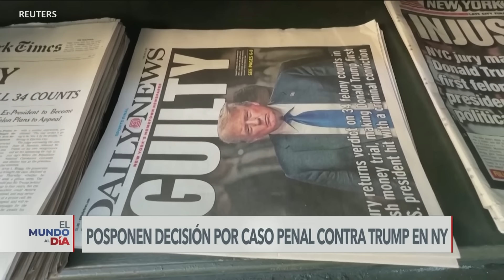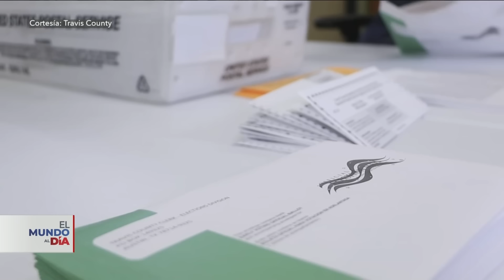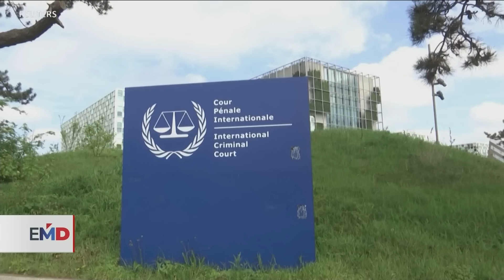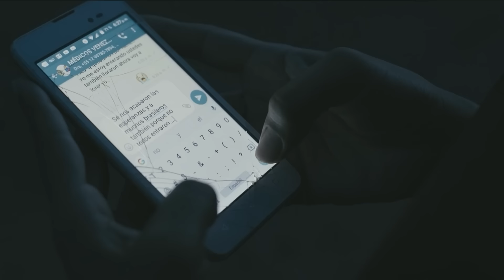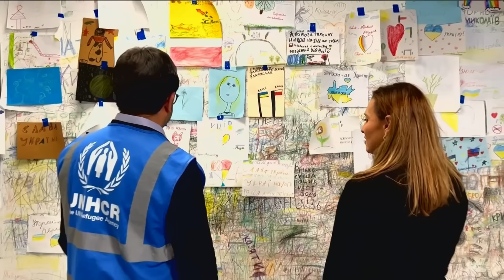🔴 Noticias del 6 de septiembre: 135 presos políticos de Nicaragua son liberados | Noticiero completo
El Gobierno de Nicaragua liberó a 135 presospolíticos y religiosos que habían sido acusados de apoyar protestas antigubernamentales. Esto se produce tras una serie de conversaciones secretas negociadas por el Gobierno de JoeBiden. Los prisioneros fueron trasladados a Guatemala, donde tendrán la oportunidad de solicitar la residencia estadounidense. Desde 2018, el presidente nicaragüense, DanielOrtega, ha ordenado el arresto de cientos de opositores políticos, incluidos muchos sacerdotes y obispos católicos, al tiempo que ha clausurado más de 5.000 organizaciones sin fines de lucro.